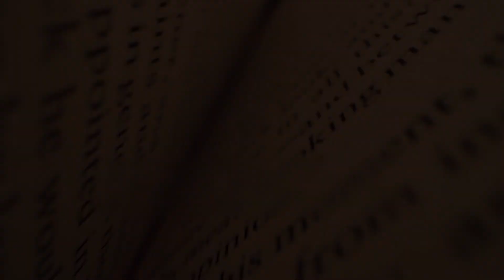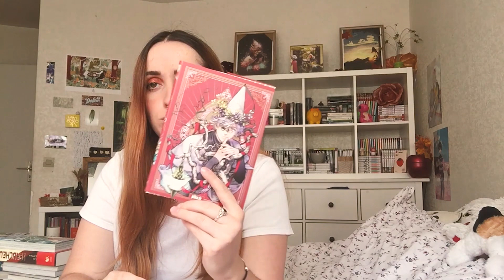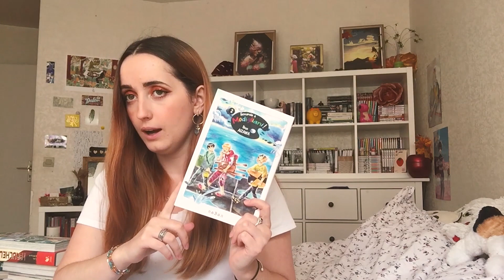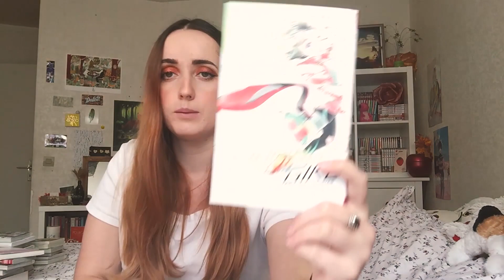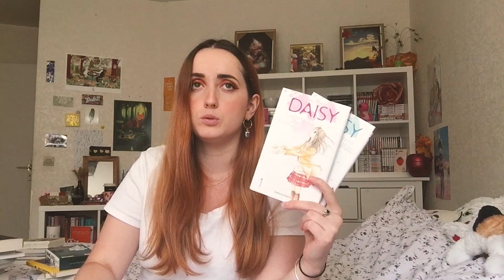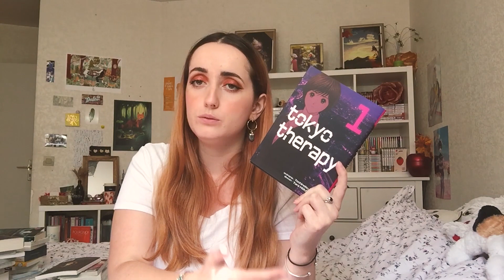Automne à Afshak : Challenge Magus et Pile à Lire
Alors, vous êtes prêt.e.s pour le Challenge Magus (2ème édition) ? Si vous manquez encore d'idées, ma Pile à Lire et mes recommandations (romans, mangas, films..) devraient vous aider ! L'occasion de partager encore plus de lecture, et de se retrouver le temps d'une vidéo. Alors préparez votre boisson chaude, et c'est parti !